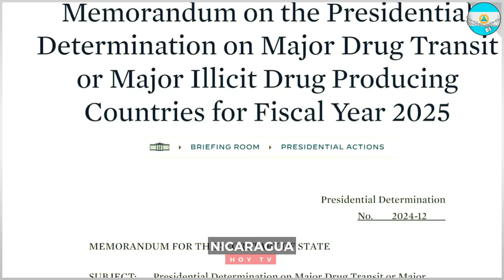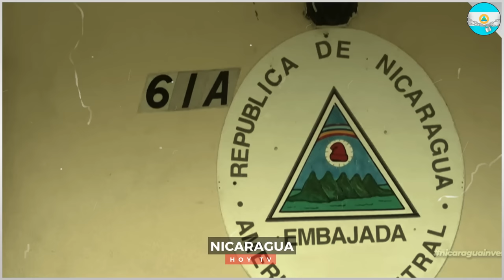🔴Nicaragua 17 de septiembre 2024, Ultimas Noticias de Nicaragua 17 de septiembre 2024, DANIEL ORTEGA